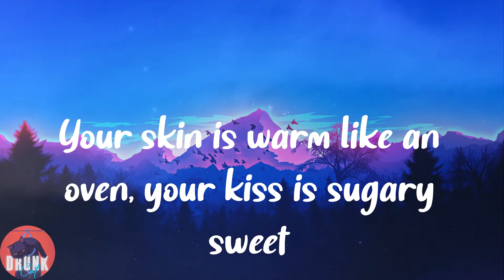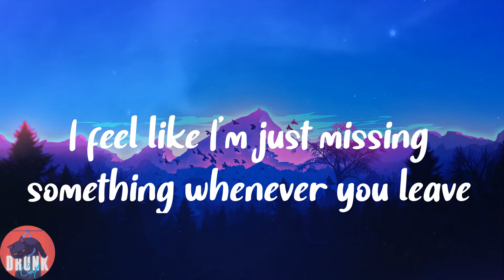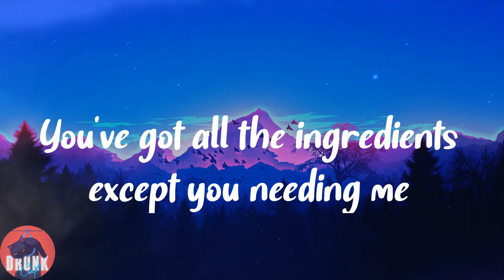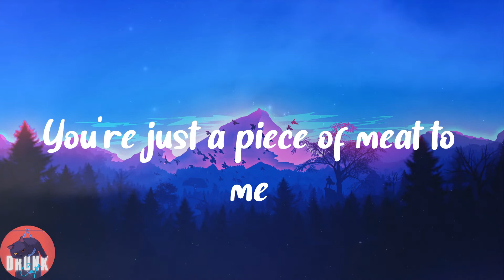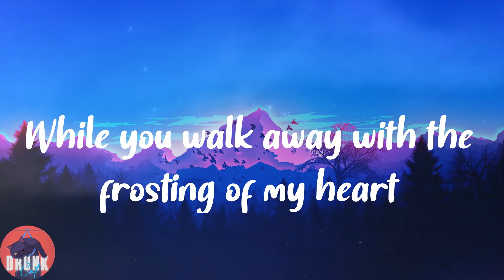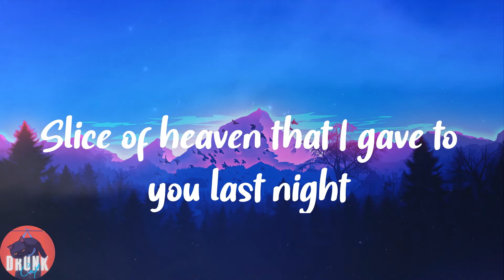Melanie Martinez - Cake (Lyrics)